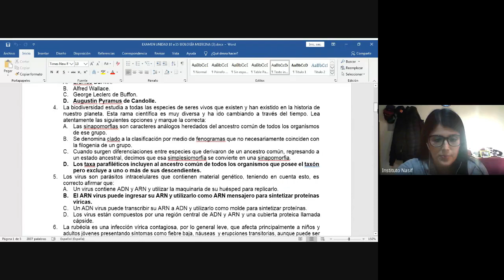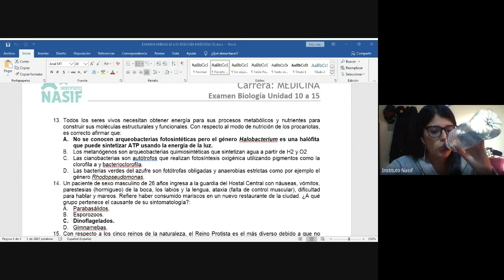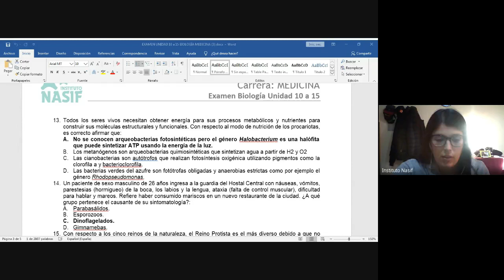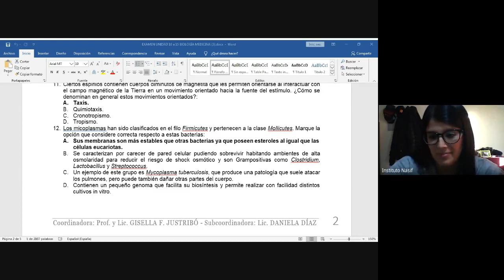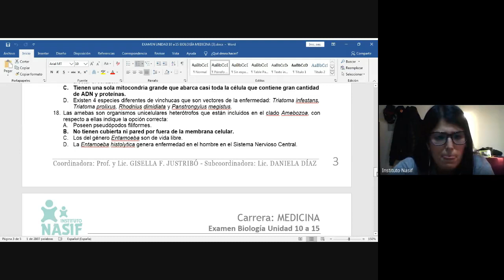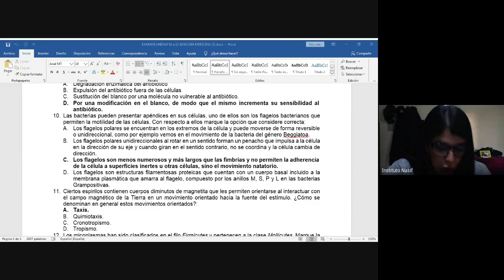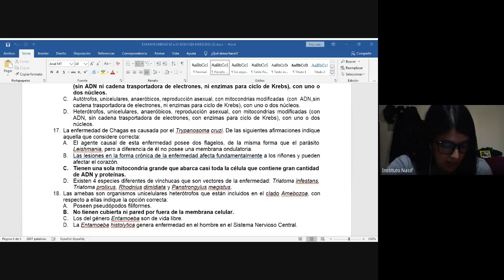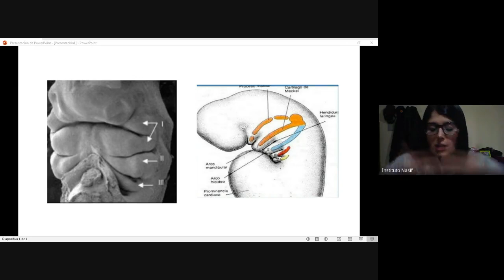CORRECCIÓN DE EXAMEN UNIDAD 10 a 15 | MEDICINA